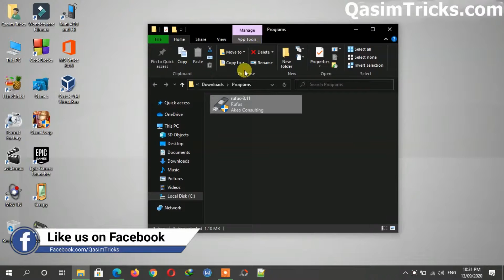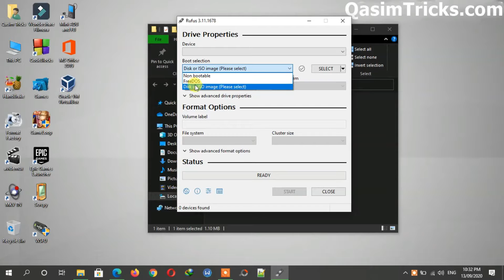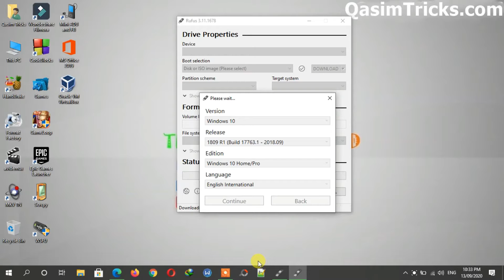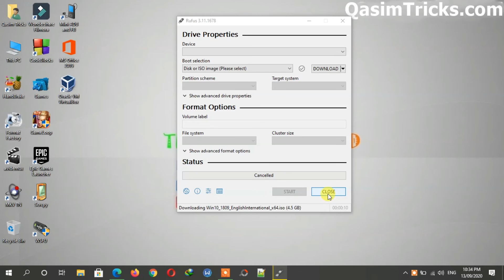How to Get Older version of Windows 10 ISO file from Microsoft Official Site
How to Get an old Windows 10 ISO version from Microsoft's official site.

Welcome to QasimTricks, this video is about how to get the Old version of the Windows 10 ISO file from Microsoft's official site. When Microsoft releases the new version of Windows 10 then you can only get the new ISO file of Windows 10 from the Microsoft site but in this video, I showed you the easiest method to get the old versions of Windows 10 ISO from the Microsoft site so you can easily download the old Windows 10 ISO from Microsoft official sites like Windows 10 1507, windows 10 1607, windows 10 1709, windows 10 1803 and Windows 10 1809, 1903, etc also in the same way you can get the new and old both Windows 10 ISO easily from Microsoft site.